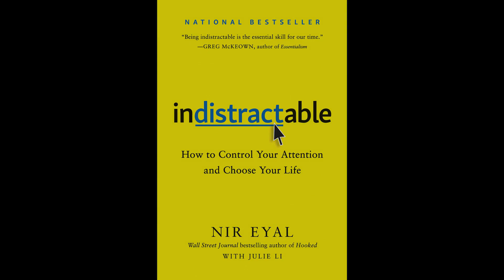Indistractable | How to Control Your Attention and Choose Your Life | Nir Eyal | Julie Li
(5 hours and 15 minutes)

Indistractable: How to Control Your Attention and Choose Your Life

Nir Eyal (Author, Narrator), Julie Li (Author), Audible Studios (Publisher)

"Indistractable provides a framework that will deliver the focus you need to get results." (James Clear, author of Atomic Habits)

You sit down at your desk to work on an important project, but a notification on your phone interrupts your morning. Later, as you're about to get back to work, a colleague taps you on the shoulder to chat. At home, screens get in the way of quality time with your family. Another day goes by, and once again, your most important personal and professional goals are put on hold.

What would be possible if you followed through on your best intentions? What could you accomplish if you could stay focused and overcome distractions? What if you had the power to become "indistractable"?

International best-selling author, former Stanford lecturer, and behavioral design expert, Nir Eyal, wrote Silicon Valley's handbook for making technology habit-forming. Five years after publishing Hooked, Eyal reveals distraction's Achilles' heel in his groundbreaking new book.

In Indistractable, Eyal reveals the hidden psychology driving us to distraction. He describes why solving the problem is not as simple as swearing off our devices: Abstinence is impractical and often makes us want more.

Eyal lays bare the secret of finally doing what you say you will do with a four-step, research-backed model. Indistractable reveals the key to getting the best out of technology, without letting it get the best of us.

Inside, Eyal overturns conventional wisdom and reveals:

Why distraction at work is a symptom of a dysfunctional company culture - and how to fix it
What really drives human behavior and why "time management is pain management"
Why your relationships (and your sex life) depend on you becoming indistractable
How to raise indistractable children in an increasingly distracting world
Empowering and optimistic, Indistractable provides practical, novel techniques to control your time and attention - helping you live the life you really want.